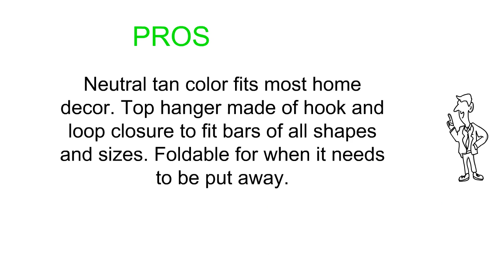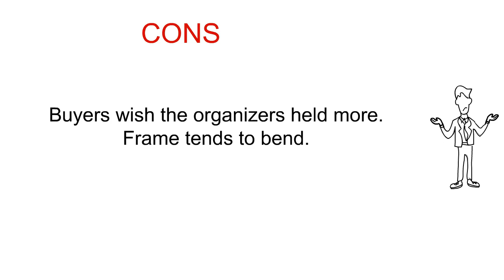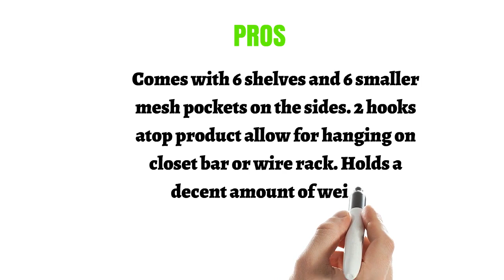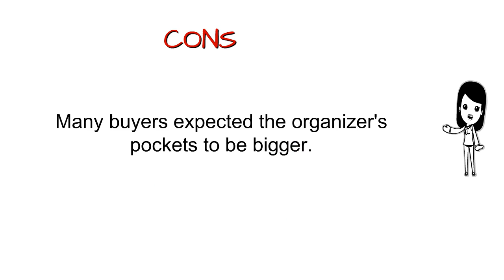3 Best Hanging Closet Organizers To Buy 2019 - Hanging Closet Organizers Reviews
3. Ziz Home Hanging Closet Organizer | 5 Shelf Beige | Closet Hanging Organizer | Closet Organizer Hanging Shelves | Sweater Hanging Organizer | Hanging Clothes Storage Box Hanging Shelf Closet Organizer
2. SimpleHouseware 6 Shelves Hanging Closet Organizer, Gray
1. MISSLO Durable Hanging Closet Double Sided Bra Stocking Clothes Socks Organizer 15 Large Mesh Pockets, White